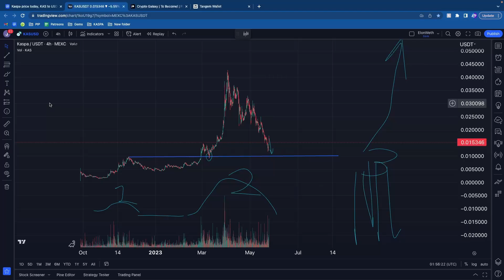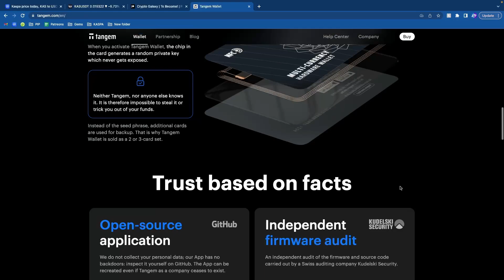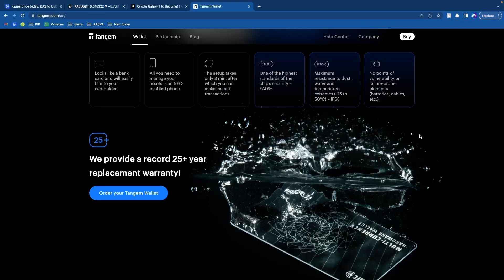THIS MADE ME MORE BULLISH ON KASPA!!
Store Kaspa on a Tangem hardware wallet.